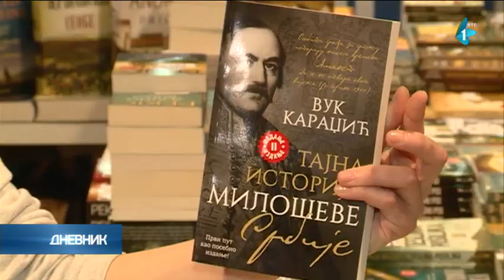Otvoren Međunarodni sajam knjiga u Novom Sadu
Član Gradskog veća za kulturu Dalibor Rožić otvorio je Međunarodni sajam knjiga i 23. Međunarodnu izložbu umetnosti "Art Ekspo" koji se održavaju od 7. do 12. marta na Novosadskom sajmu.